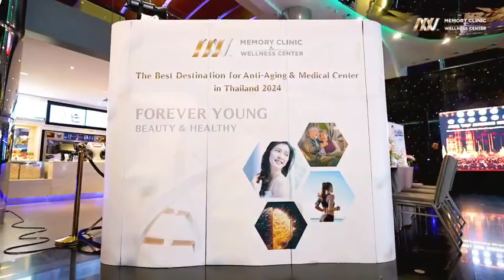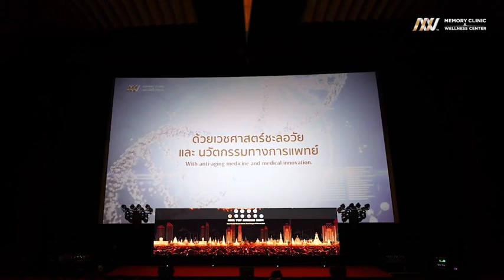Memory Clinic รับรางวัลระดับเอเชีย 🏆"The Best Destination for Anti-Aging & Medical center"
Memory Clinic รับรางวัลระดับเอเชีย 🏆
"The Best Destination for Anti-Aging & Medical center"
ในงาน Asia Top Awards 2024

รางวัลแห่งความภาคภูมิใจ กว่า 11 ปี ที่เราดูแลให้คนไทย
มีสุขภาพแข็งแรง อ่อนเยาว์ อยู่กับคนที่รักได้นานๆ
ด้วยนวัตกรรมที่ทำให้รู้ทันความเสื่อมของร่างกาย
และฟื้นฟูด้วยศาสตร์ชะลอวัย เซลล์ซ่อมเซลล์

โดย CEO ของ Memory Clinic คุณมายด์ -จามิญช์ญา เตชะมนต์พัทธ์
ขึ้นรับรางวัลอย่างยิ่งใหญ่ และ ยังได้รับเกียรติเป็นผู้มอบดอกไม้
แสดงความยินดีให้นักแสดงชาวเกาหลีใต้ อูโดฮวาน (Woo Do Hwan)
การันตีความยิ่งใหญ่ของงานด้วยดารา-ศิลปิน
ทั้งในไทย และ จากประเทศเพื่อนบ้าน ที่ได้รับรางวัล
- Memory Clinic อยากให้รางวัลนี้เป็นแรงบันดาลใจ
ให้ทุนคนดูแลสุขภาพ มีอายุชีวภาพยืนยาวถึง 120 ปี
และใช้ชีวิตอย่างมีความสุข สุขภาพดี อ่อนเยาว์ค่าาา

Memory Clinic Wellness Center
อาคาร E88 ชั้น M โครงการ W District สุขุมวิท 69-71(BTS พระโขนง)